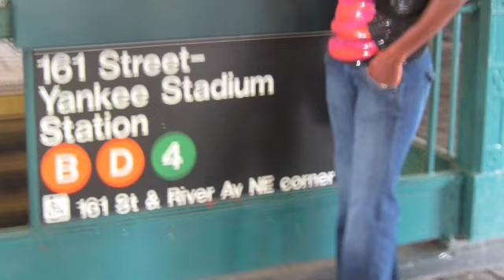Summer Time Video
Pinto Family Summer time fun 2008!